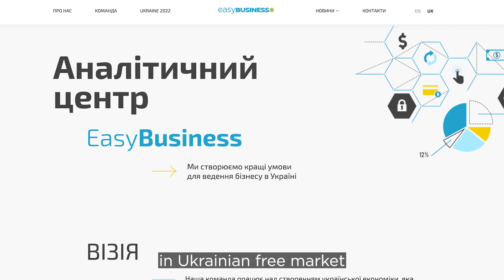Ukrainian Describes Fleeing Russian Attack on Kyiv | Let Freedom Speak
Kateryna Shapovalenko woke up at 5 a.m. Feb. 24 to the sound of missiles slamming into buildings in the Ukrainian capital of Kyiv.

Confused and terrified, the 23-year-old woman began receiving calls from her friends and family confirming her worst fears: Russia was invading.

Watch her story.

YouTube REMOVED this video in which interviewed a mother speaking about masks in schools.